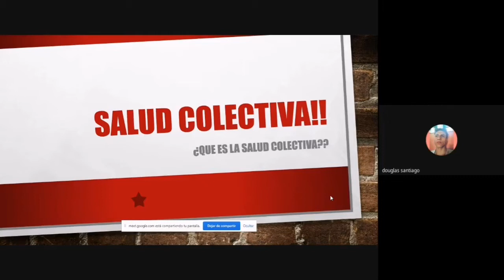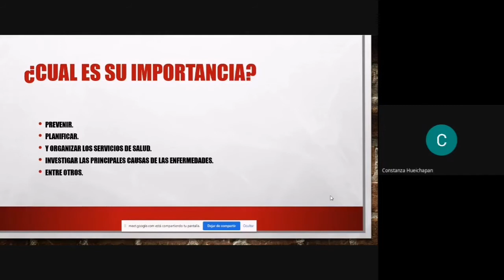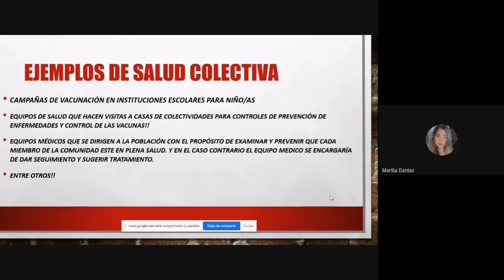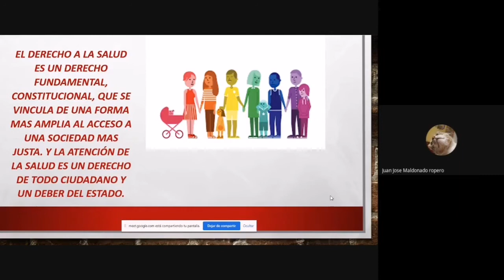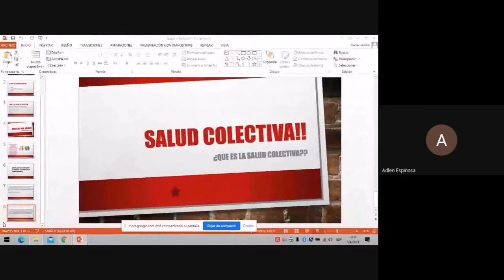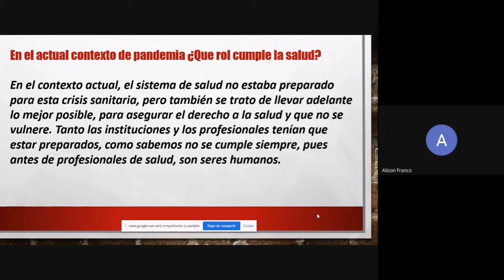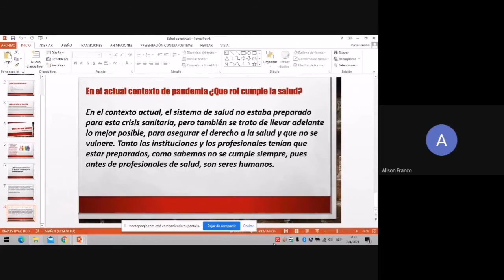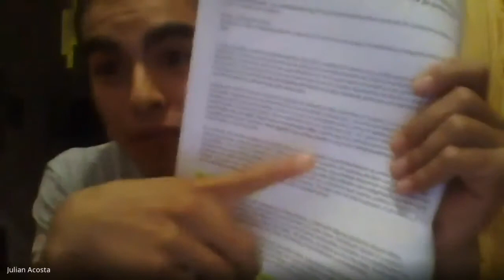¿Que es la salud colectiva?/ salud en el contexto de pandemia/curso de ingreso FCM en UNLP/grupo 2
Exposición del grupo 2 del curso introductorio de la FCM de la UNLP, temas relacionados:
☑️¿Qué es la salud colectiva?
☑️¿Cómo se vincula con el derecho a la salud?
☑️¿Cuál es su importancia en la formación de las carreras de ciencias de la salud en el actual contexto de pandemia?
☑️Derecho del paciente ley N26529
☑️derecho a la salud